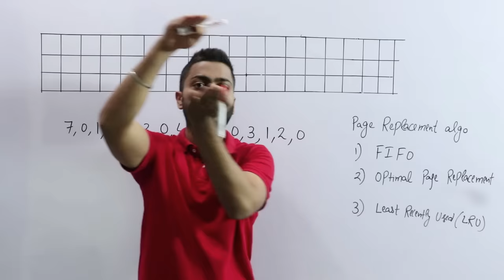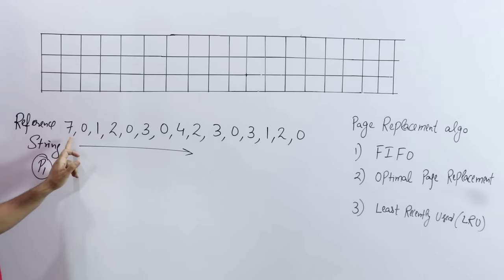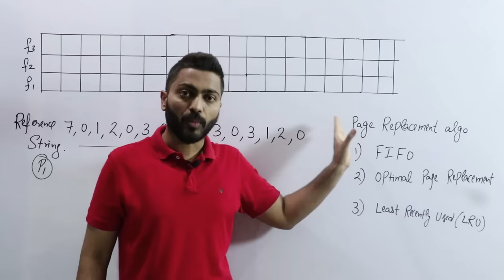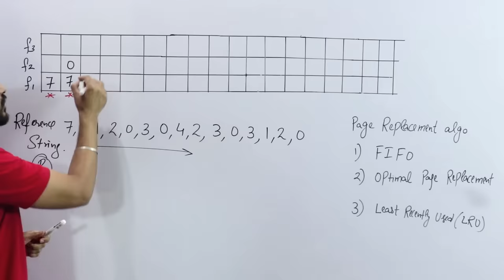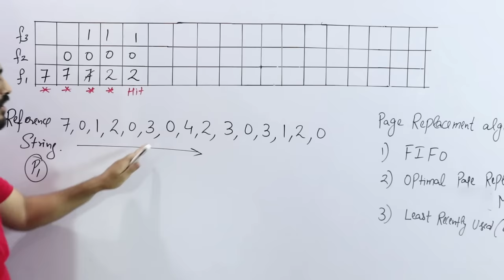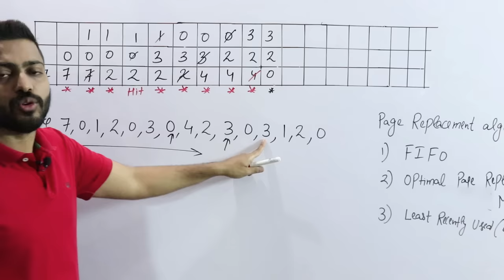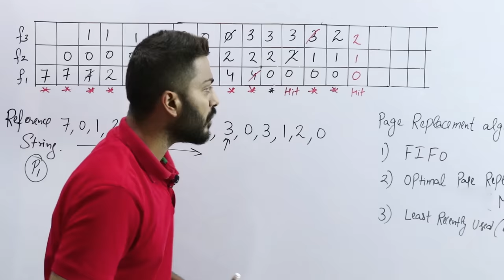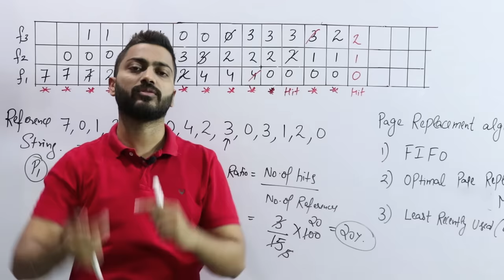L-5.22: Page Replacement Introduction | FIFO Page Replacement algorithm | Operating System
Page replacement is referred to a scenario in which a page from the main memory should be replaced by a page from secondary memory. Page replacement occurs due to page faults.